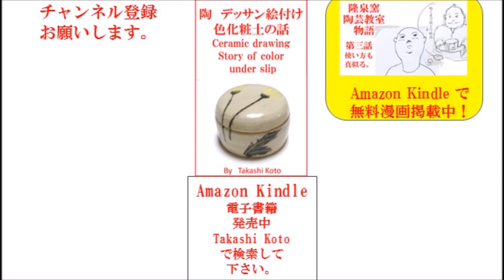【絵だけ描きたい人向け】ナオちゃんの描き落とし 彫り染付 生生地に装飾する方法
アクリル画を書いている方が、陶芸の絵付け体験です。
生地は僕が用意しました。カルガル赤に、白化粧土を塗っています。
桜を描いてもらいました。下書きをトレペに用意してもらい、カーボン写しで、描き写してもらい、
アウトラインを針で、白化粧土を描き落として、花の部分は陶試紅化粧土で描いています。
素焼き生地は、透光性陶土で作っています。菊模様をひょうたん墨し、彫り染付しました。
どちらとも、壁掛け用です。